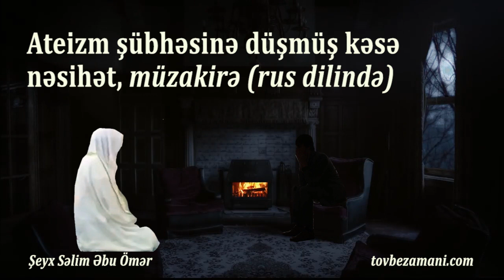Ateizm şübhəsinə düşmüş kəsə nəsihət | tövbəzamanı ateizm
Şeyx Səlim ilə Ateizm şübhəsinə düşmüş bir kəsin müzakirəsi, rus dilində